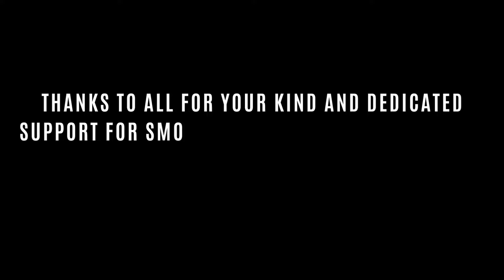Happy Labour Day!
Dear Esteemed NBF Staff,

As we celebrate Labour Day, we want to take a moment to express our deepest appreciation for the remarkable work you do each day. Your dedication, passion, and tireless efforts are the foundation of our school's success.

Today, we honor and celebrate YOU, the driving force behind our institution's achievements. Your commitment to excellence and unwavering support of our students inspire us all.

On this special day, we thank you from the bottom of our hearts for your hard work and dedication. We want to let you know that your contributions are truly valued and cherished.

With gratitude,
NBF Public School